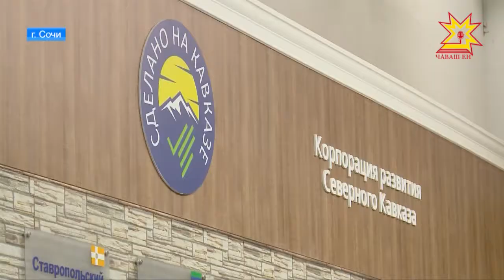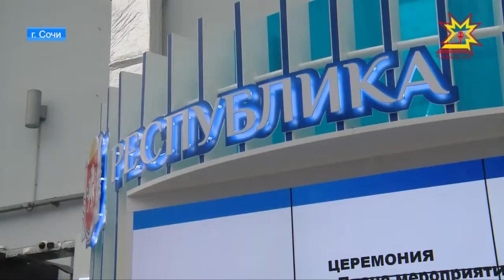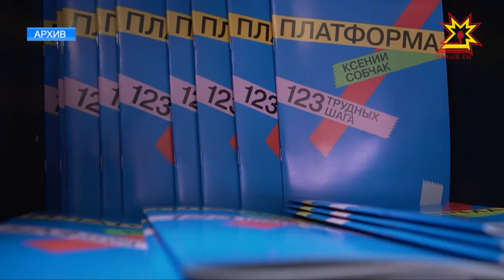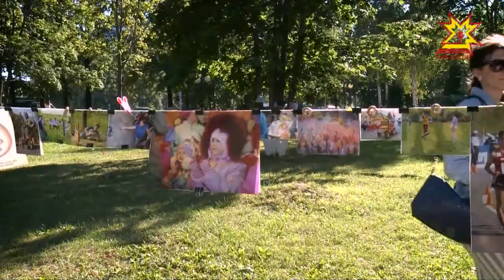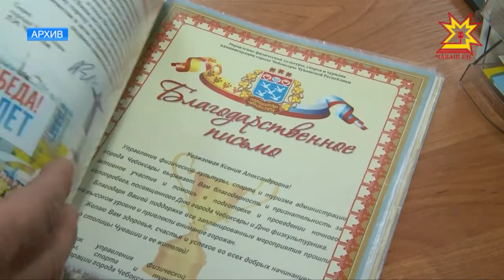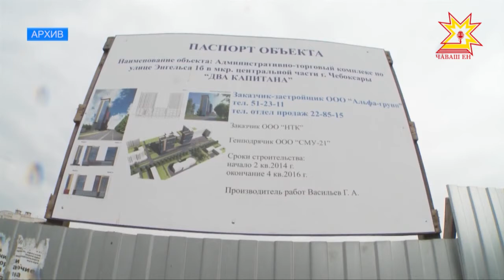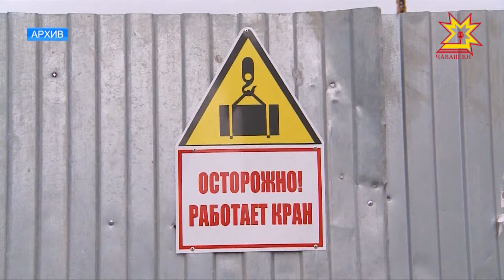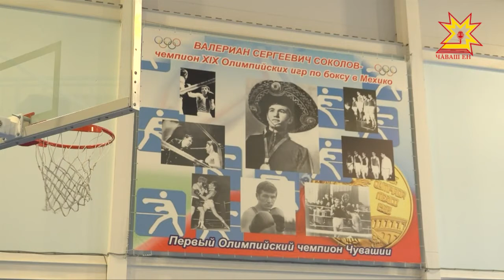Республика 15.02.2018 на русском языке. Вечерний выпуск